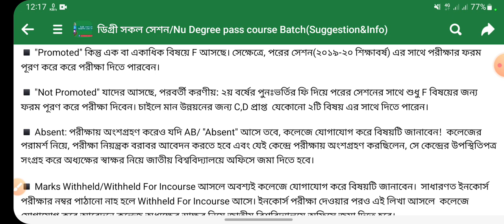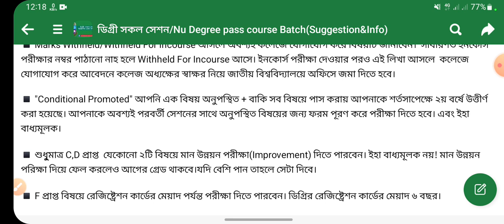ডিগ্রি ২য় বর্ষ পরীক্ষার ফলাফল প্রাপ্তদের করনীয় ২০২২,Degree 2nd Year Exam Result 2022,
Tag releted :- ডিগ্রি ২য় বর্ষ পরীক্ষার ফলাফল প্রাপ্তদের করনীয় ২০২২,degree 2nd Year Exam Result 2022,ডিগ্রি ২য় বর্ষ পরীক্ষার ফলাফল প্রাপ্তদের করনীয়,degree 2nd Year Exam Result,ডিগ্রি রেজাল্টের পরের করনীয়,ডিগ্রি ২য় বর্ষ রেজাল্ট পাওয়ার পর করনীয়,ডিগ্রি ২য় বর্ষ পরীক্ষার রেজাল্ট 2022,ডিগ্রি ২য় বর্ষ রেজাল্ট দেখার নিয়ম 2022,ডিগ্রি ২য় বর্ষের রেজাল্ট,কিভাবে ডিগ্রি ২য় বর্ষের রেজাল্ট দেখা যাবে,অনুদানের ফলাফল চেক,ডিগ্রি_২য়_বর্ষ_ফলাফল_২০২২,ডিগ্রি ভর্তির ১ম মেধাতালিকা কবে দিবে,ডিগ্রি ২য় বর্ষ রেজাল্ট দেখার নিয়ম 2022,ডিগ্রি ২য় বর্ষ পরীক্ষার রেজাল্ট 2022,ডিগ্রি ২য় বর্ষ পরীক্ষার্থীদের করনীয়,কিভাবে ডিগ্রি ২য় বর্ষের রেজাল্ট দেখা যাবে,ডিগ্রি ২য় বর্ষ,পরীক্ষায় ভালো নম্বর পাওয়ার নিয়ম,ডিগ্রি  পরীক্ষার খাতায় লেখার নিয়ম,ডিগ্রি ২য় বর্ষের পরীক্ষার রুটিন ২০২০,ডিগ্রি ২য় বর্ষের পরীক্ষার রুটিন ২০২১,ডিগ্রি ২য় বর্ষে কতটি বিষয়ে পাশ করতে হবে,ডিগ্রি ২য় বর্ষের ফরম ফিলাপ,অনার্স ভর্তি ১ম রিলিজ স্লিপের রেজাল্ট চেক পদ্ধতি,অনার্স পরিক্ষার রেজাল্ট, রেজাল্টের পর করনীয়,অনার্স,রেজাল্টের পর,অনার্স প্রথম বর্ষ,ডিগ্রি ভর্তি হতে কত পয়েন্ট লাগবে,থেকে অনার্সের পরে,রেজাল্ট খারাপ,অনার্স এবং মাস্টার্সের,রেজাল্ট খারাপ হলে কি করব,অনার্স ৪র্থ বর্ষের পরীক্ষা কবে হবে,অনার্স ভর্তি,অনার্স ১ম বর্ষের পরীক্ষার রুটিন ২০২০,অনার্স কত বছর পড়তে হয়,ডিগ্রি ও অনার্স,অনার্স পড়তে কত টাকা লাগে,